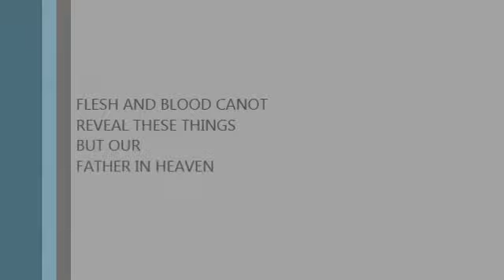The Office Of An Apostle. Jesus The Apostle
The Foundation Of Christ Is Apostolic

129